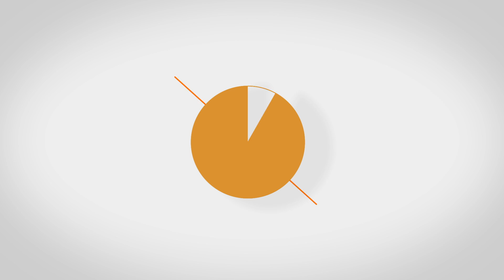NOTIZIA BOMBA: Xiaomi REDMI 5 Plus in vendita nei 3 Store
►ACQUISTA REDMI 5 PLUS su AMAZON

►ACQUISTA REDMI 5 PLUS su MASTMEN COUPON RED5PIT al prezzo di 179 Euro